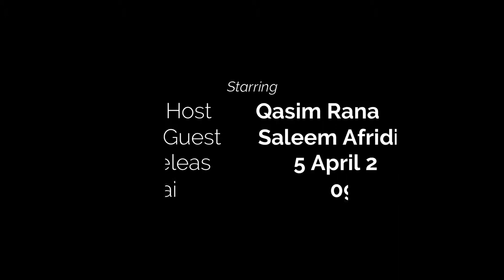Saleem Afridi First Time talks about india Tour|Exclusive interview|Coming on 5 April 2019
Saleem Afridi First Time talks about india Tour|Exclusive interview|watch tomorrow 09:00pm Dubai time
I World  Entertainment Presents
Program (MUSAAFIR) Episode #7 promo
To Watch Our upcoming all program
It’s all about Entertainment, Poetry,Travel vlogs,tech info